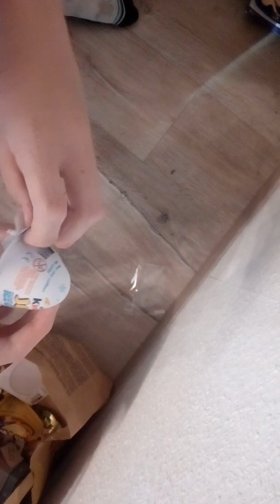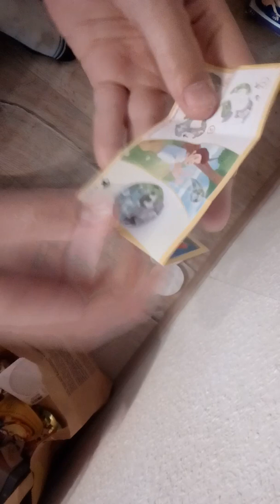So verückt ! "KINDER JOY ICE CREAM mit kleiner Überraschung im test :0😄.